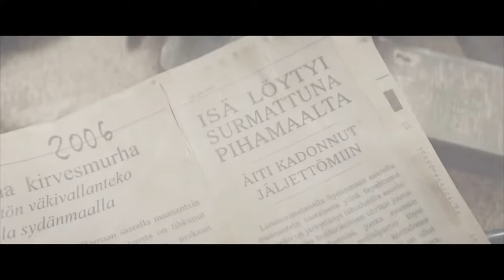LA MALDICIÓN DEL BOSQUE (The Knocking) - trailer HD doblado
Tres hermanos regresan al hogar de su infancia, donde supuestamente sus padres fueron asesinados hace muchos años. El plan es tener la casa y la finca a punto para ser vendidas pero algo malvado en el bosque intenta impedir que lo hagan.